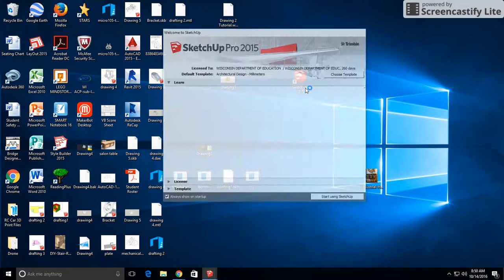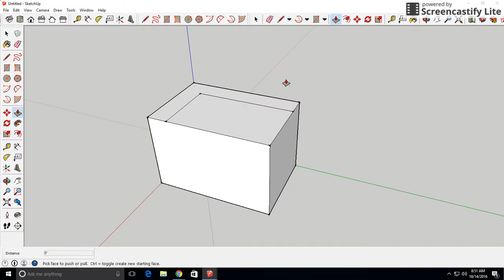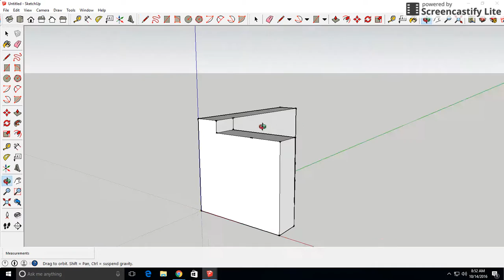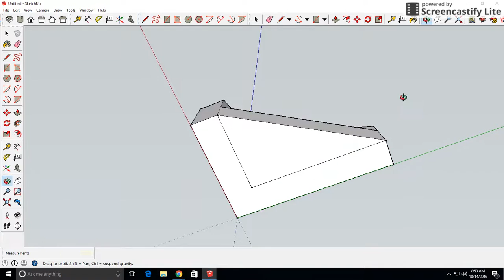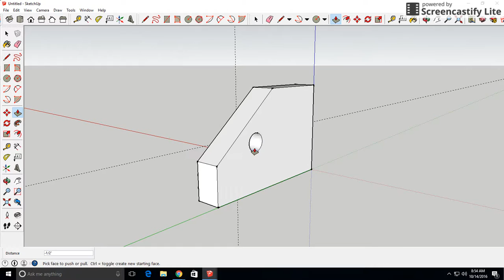Drawing 3 Tutorial